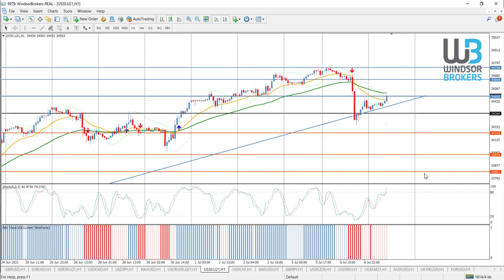Technical Analysis - DOWJONES (07.07.2021)